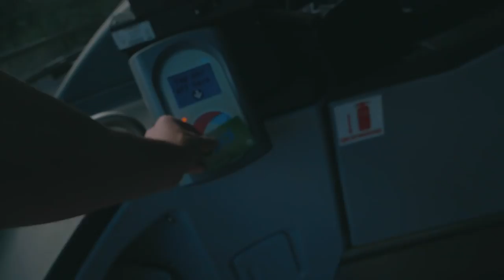Great Start To The SUMMER!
Gear:
Lumix GH5s
12-60mm Lens
GoPro Hero 6
DJI Mavic Pro
FeiyuTech AK4000 Gimbal
Show this video some respect, peace.